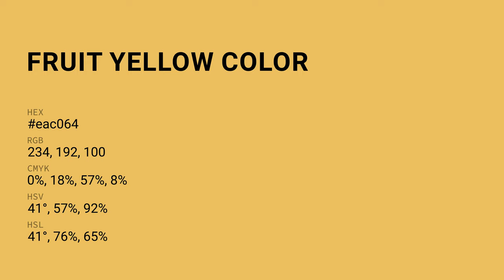Fruit Yellow color eac064 hex Cool Yellow color eac064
What color is Fruit Yellow ? eac064 hex, Cool Yellow color eac064

Hex eac064 Color Code is also known as Fruit Yellow color

Hex eac064 Color code in RGB color code model is created after adding 91.76% red color, 75.29% green color and 39.22% blue color.
Hex eac064 Color code in CMYK color (process color) code model is generated after subtraction of 0% cyan, 18% magenta, 57% yellow, 08% black.